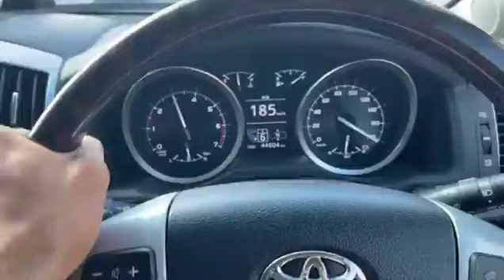Land cruiser high speed LC200